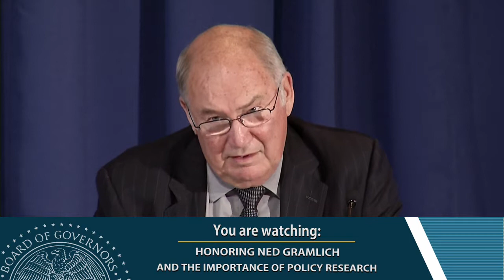Honoring Gramlich part 5: Reflections on current fiscal and budget policy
Douglas Holtz-Eakin, June E. O'Neill, Rudolph Penner, Robert D. Reischauer and moderator Douglas W. Elmendorf speak about current budget policy at the "Honoring Ned Gramlich and the Importance of Policy Research" conference. May, 2014.